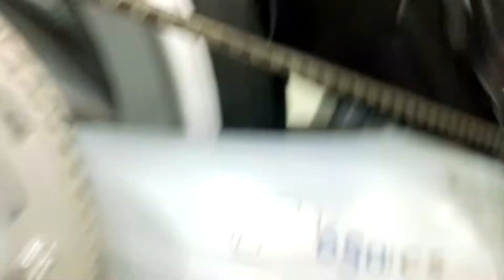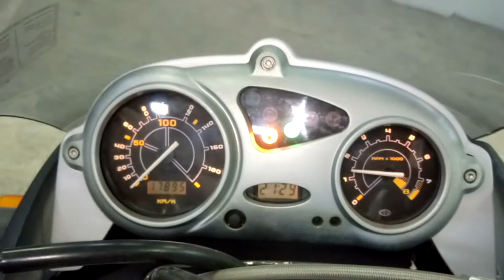BMW F650CS 2003г. арт. 1540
Номер рамы: WB10174J13ZH11540 Есть в аукционной статистике.

КОНТАКТЫ
Отдел продаж:
Мотоциклы под заказ c аукционов:
Адрес: г. ВЛАДИВОСТОК ул. КРЫГИНА, 35, с 9:30 до 18:30.